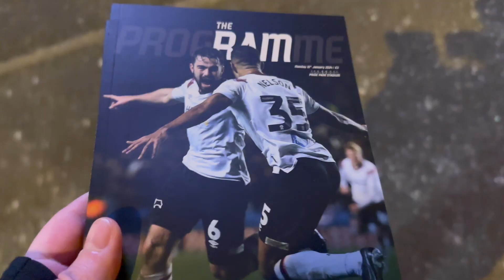Hourihane Saves The Day! Derby County Matchday Vlog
Derby County made hard work of Burton Albion scoring late on to win their sky bet league 1 fixture at Pride Park Stadium. Conor Hourihane scored late to secure all three points.